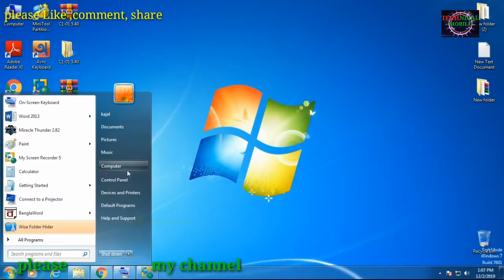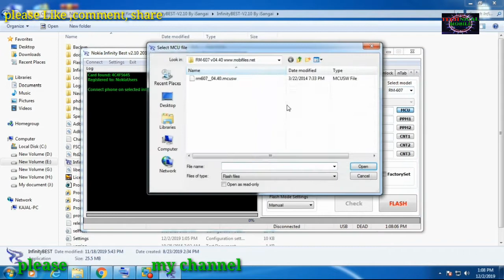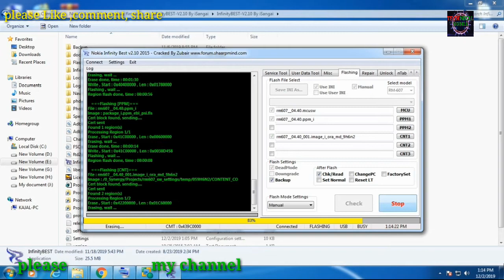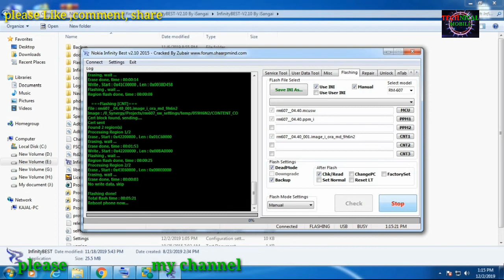Nokia c1 01 flashing easy method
Nokia c1 01 flashing easy method 2019 with pc